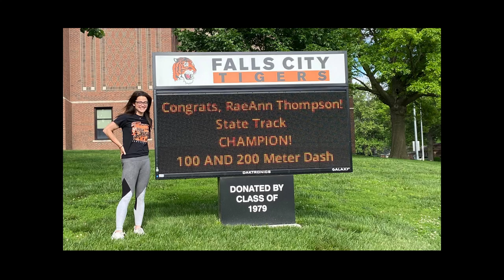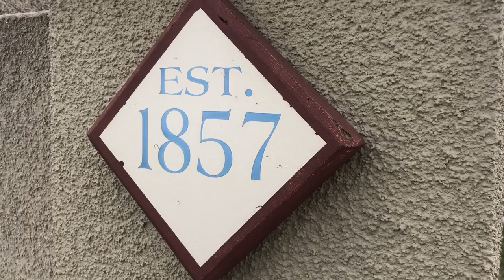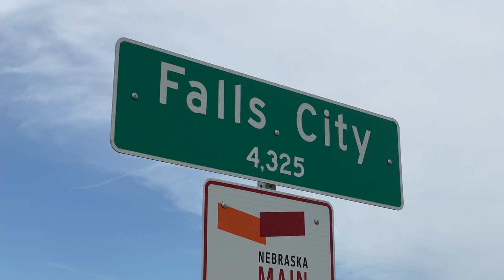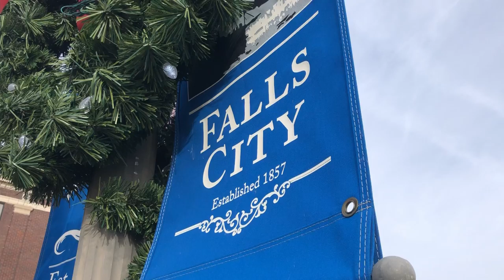A Small-town Documentary - Falls City, Nebraska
Mini-documentary about my hometown of Falls City, Nebraska.

Thank you to Angie Taft, Mitch Merz, Lauren Parrish, and Ruth Finck for putting up with me during the creation of my first documentary.

Thank you to Randy Gottula, Jessica Burns, Taylor Dahl, Stephenie Bippes, Jarrot Simon, Abby Merz, and Doug Goltz for willingly providing background footage.

Thank you to Creighton University department of Computer Science, Design, and Journalism for letting me borrow equipment and mentoring me as I created this work.

I hope you enjoyed learning more about this town as much as I enjoyed interviewing people and putting this whole thing together. I've grown to love and appreciate this town more than ever in the process.